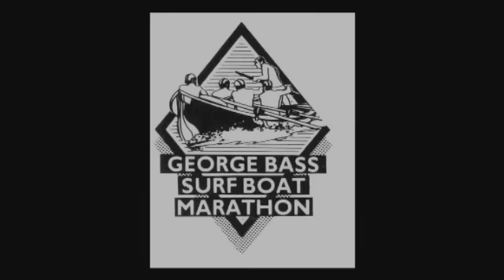Navy George Bass Surfboat Marathon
Promotional video for the Navy George Bass Surf Boat Marathon - the toughest surf boat race in the world.  From Batemans Bay to Eden, on the South Coast of New South Wales, Australia.  Celebrating its 34th year, the race takes place over 7 days with 7 legs & covers 190km's of the best coastline in Australia.